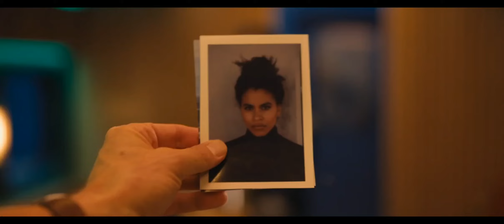Bullet Train - The Hornet Fight Scene